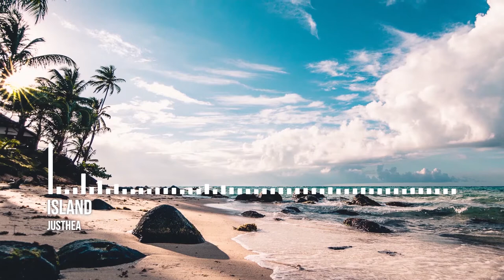Justhea - Island | No Copyright Tropical Music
🎵 Track Info:
Title: Island
Artist: Justhea
Genre: Tropical